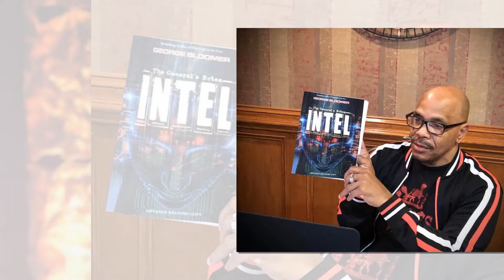JUST MINUTES AGO: At 61, Bishop Bloomer's Family Announces The HEARTBREAKING News